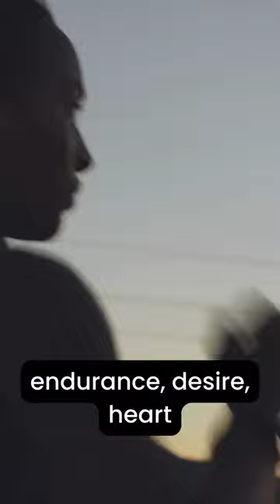Unlocking Freedom: The Journey Less Taken by Robert Houston 🛣️ | Inspirational Short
Embark on a soul-stirring journey as we delve into the profound words of Robert Houston on the seldom-traveled road of freedom. This video invites you to reflect, find inspiration, and embrace the path less taken. Join us in exploring the depths of freedom and self-discovery. 🌟✨